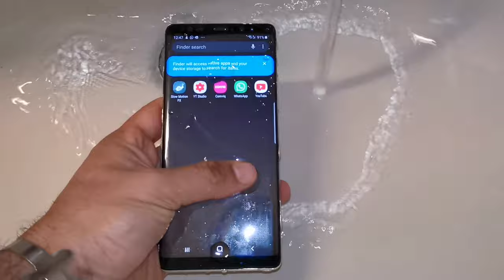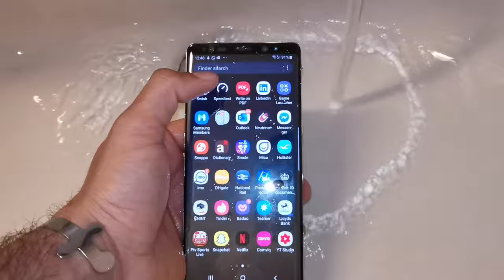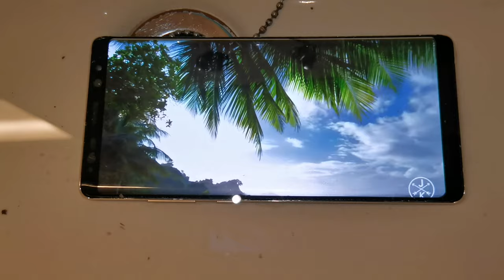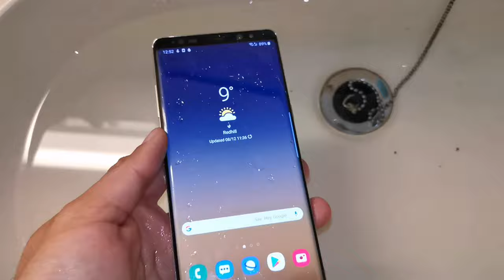Is Galaxy Note 8 Really Waterproof